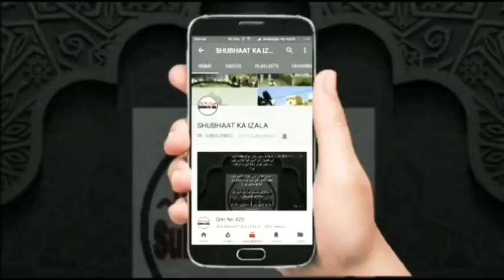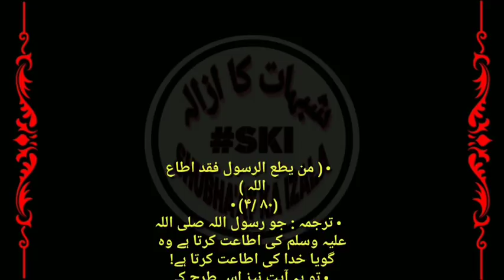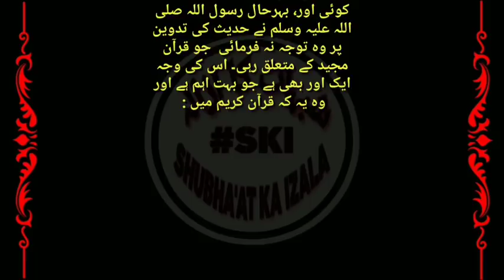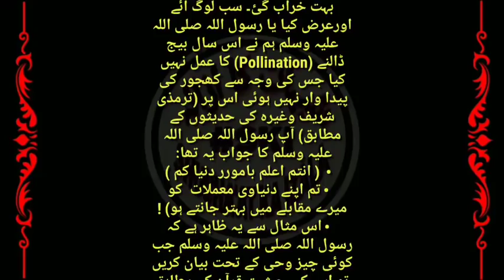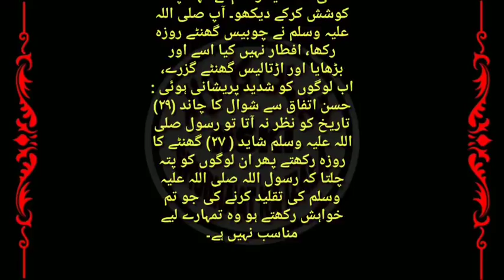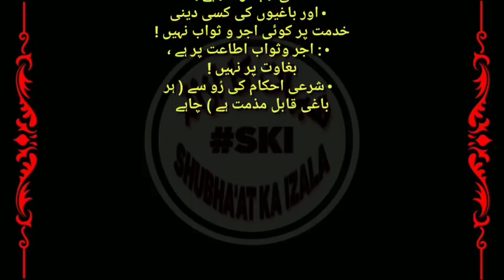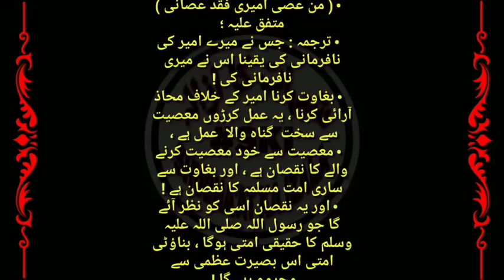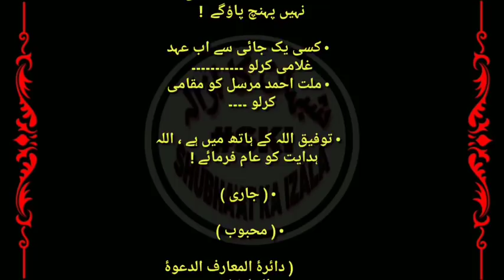Qist No 664 Baghiron Ka Ijtema, Munkareen Hadees Ka Taaqub 1